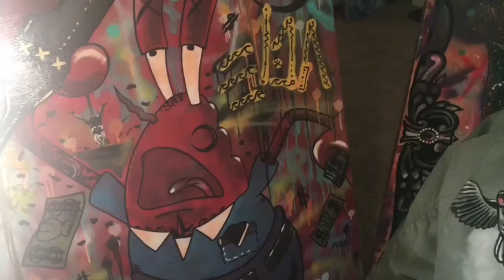HUF Hand Painted ELDA Jacket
(I claim no rights to music)